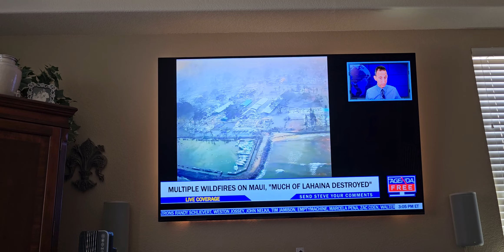August 9, 2023